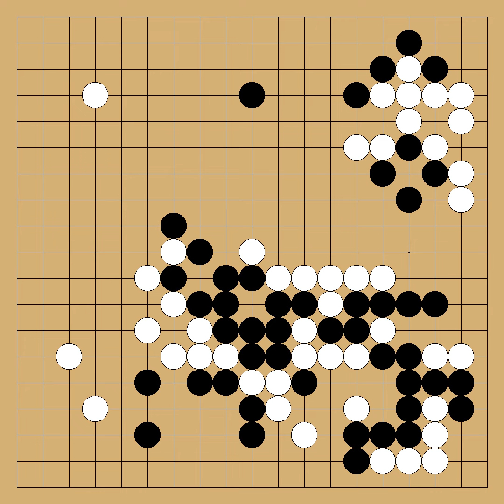Moriyama Naoki(8p) vs Iwata Tatsuaki(9p) - 41st NHK Cup - round 1 - 1993 - komi: 5.5